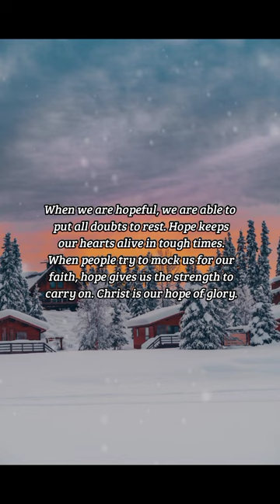BIBLE VERSE OF THE DAY - December 25, 2022 | morning prayer | Your Daily Dose of God's Word.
And hope maketh not ashamed; because the love of God is shed abroad in our hearts by the Holy Ghost which is given unto us.
-Romans 5:5

INSPIRATION:
When we are hopeful, we are able to put all doubts to rest. Hope keeps our hearts alive in tough times. When people try to mock us for our faith, hope gives us the strength to carry on. Christ is our hope of glory.

PRAYER:
Dear God, I thank you for the hope that you have placed inside of me, that readily keeps me strengthened whenever I feel weak or discouraged. In Jesus' name, I pray. Amen.

us